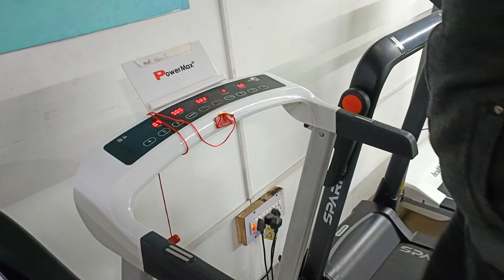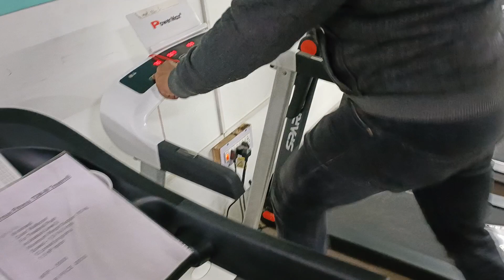POWERMAX TDM99S DEMO BY FITNESS CORNER JIND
HELLO FRIENDS 😃 TODAY OUR NEW VIDEO IS ABOUT POWERMAX TDM99S

GRAB GRAT DISCOUNT ON TREADMILL IN FITNESS CORNER JIND 🎉🎉🎊🎊 DISCOUNT

IT GREAT TREADMILL FOR HOME USE COME WITH HYDROLLIC FOLD SYSTEM

ITS DESCRIPTION

MOTOR-. 3.0 HP PEAK
WEIGHT -110 KG ( USER)
SPEED -   1.0-14KM
INCLINE - 3 LEVEL
FOLD-.       HYDROLLIC

TO GET THIS TREADMIL WITH SALE DISCOUNT